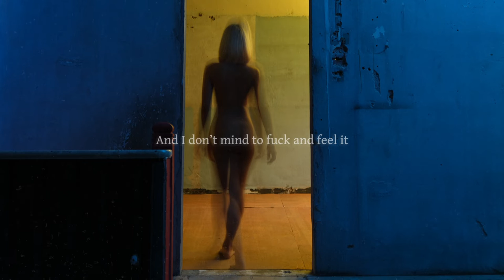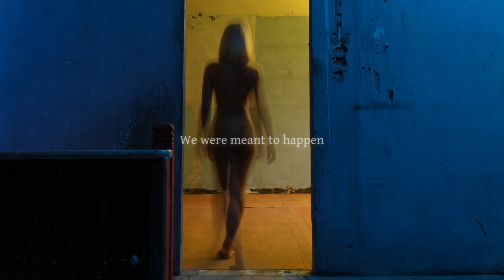Rosalyn - Yellow Line Feat. Alec Orachi (Official Lyric Video)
Our debut album ‘SKIN’ is out now

Audio credits
Produced by Rosalyn, Wittawin Amonrattanasak
Lyrics by Patcharapol Kitpraphasiri, Alec Orachi
Mixed by Wittawin Amonrattanasak
Mastered by Jin Matutamtada

Video credits
Edit by Papob Phetbucha